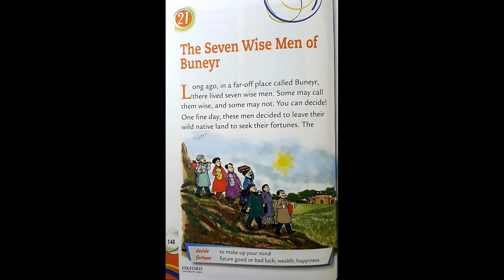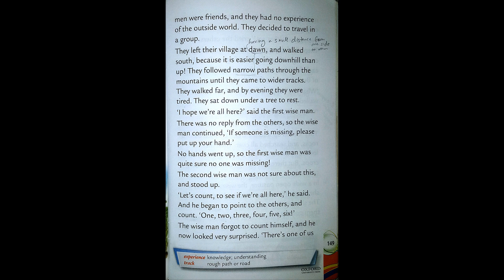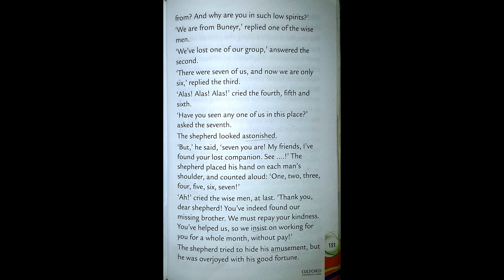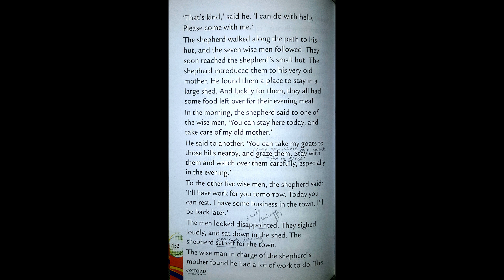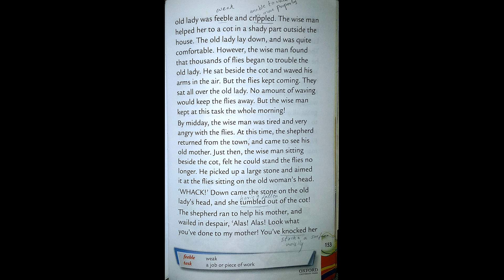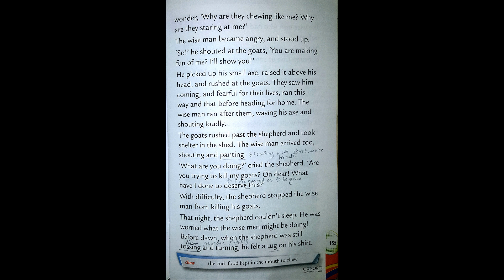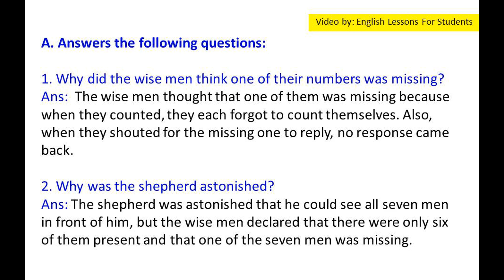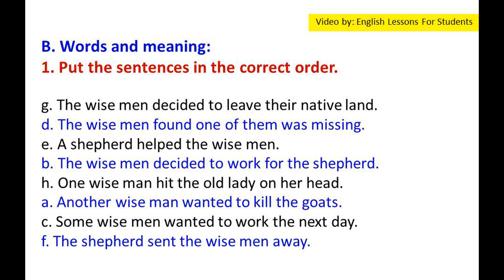Unit 21 # The Seven Wise Men of Buneyr from (Oxford Reading circle grade 3 2nd Edition)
Hello Students,

In this video you will get lecture of Unit 21 # The Seven Wise Men of Buneyr from (Oxford Reading circle grade 3 2nd Edition Nicholas Horsburgh & Claire Horsburgh) Reading & Questions / Answers. I hope you will understand this lesson.